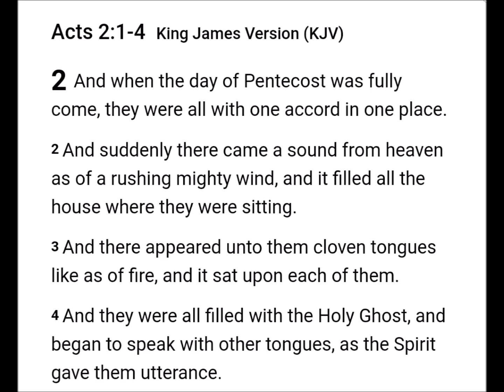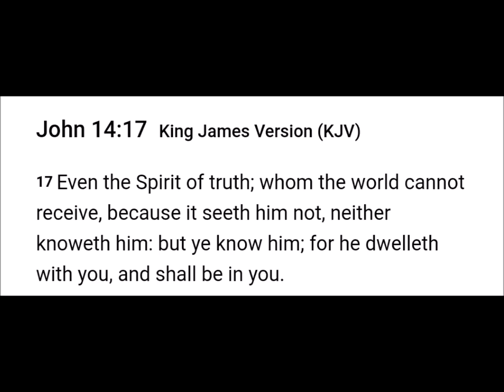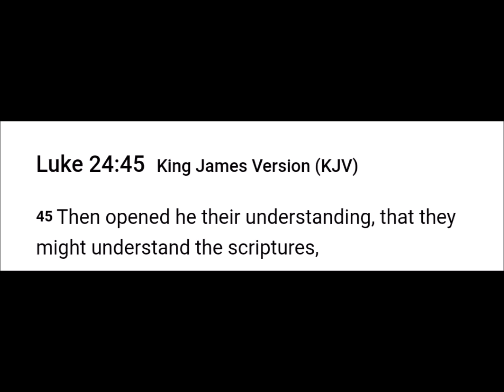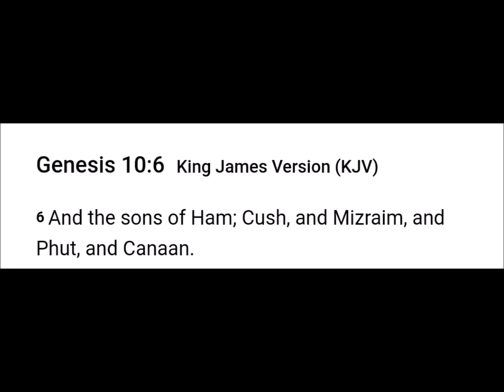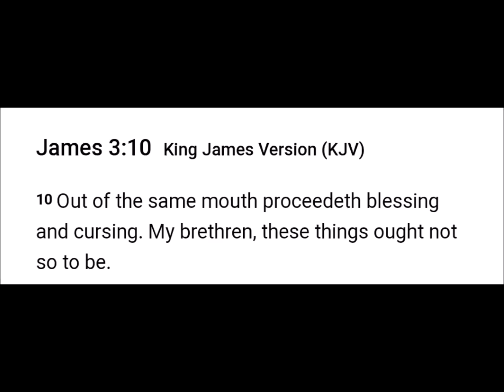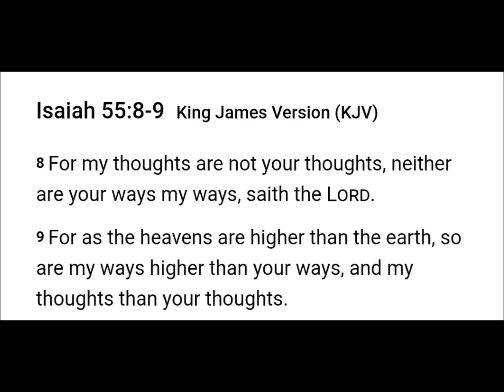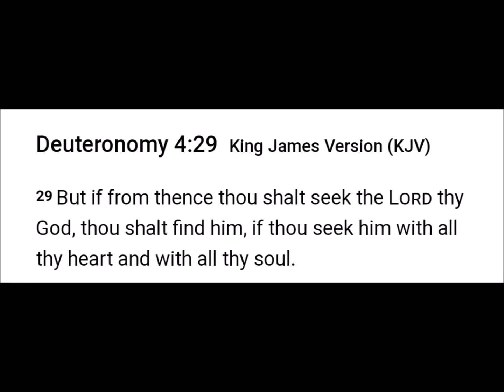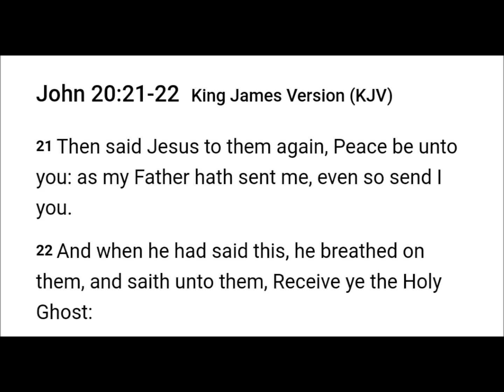The Power of the Holy Spirit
Israelites allow the Holy Spirit to lead you

2 Chronicles 7:14